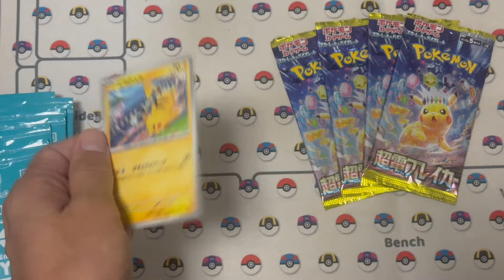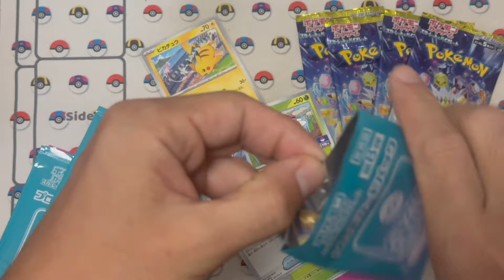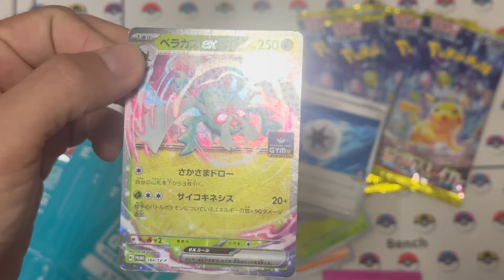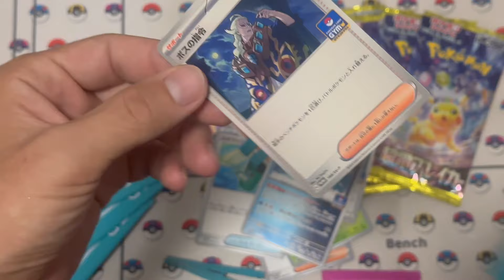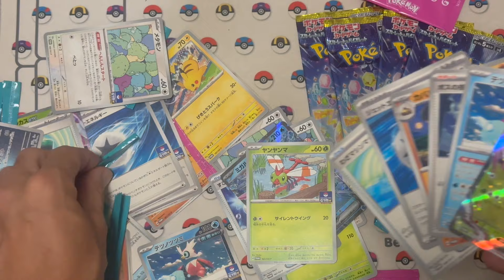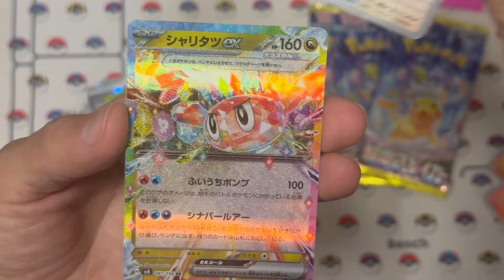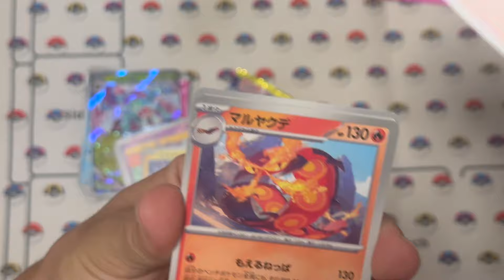【ポケモンカード開封】ピカチュウexSARを狙って超電ブレイカーとプロモパック第8弾を開封したら。。、、Pokémon Card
◆X(旧Twitter）